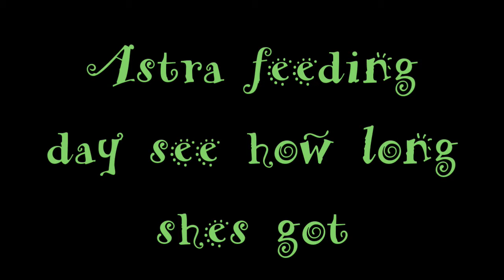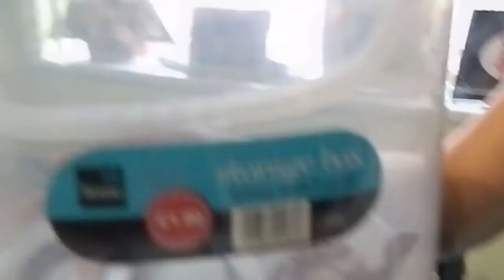Astra feeding day see how long she is now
mum does a surprise film on me and Astra as i try to feed her she is so long now and beautiful i love my snake.